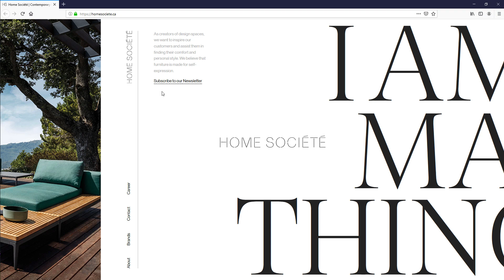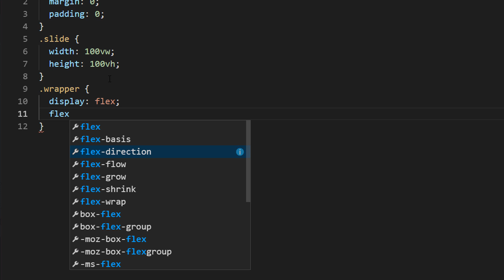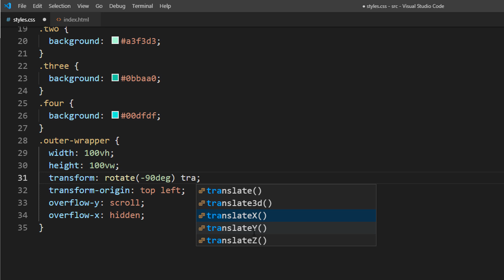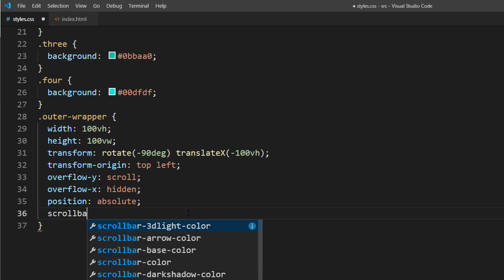Pure CSS Horizontal Website Tutorial for Beginners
How to create horizontal scrolling website with pure CSS and no JavaScript using double transform technique.